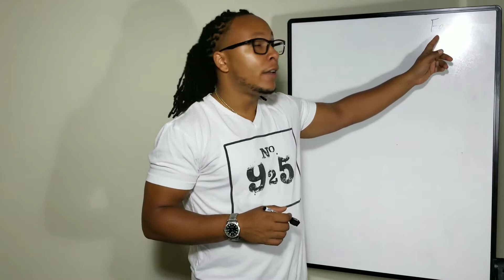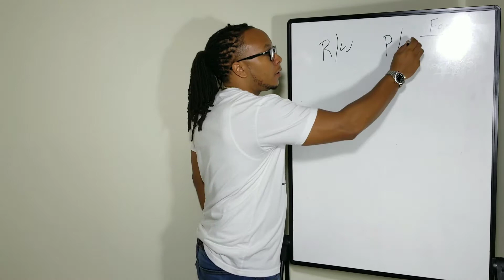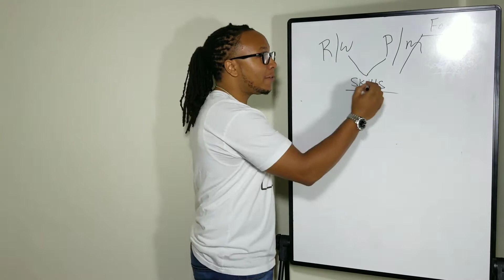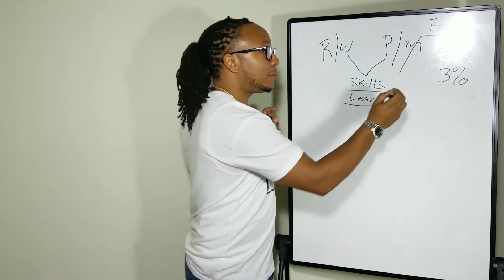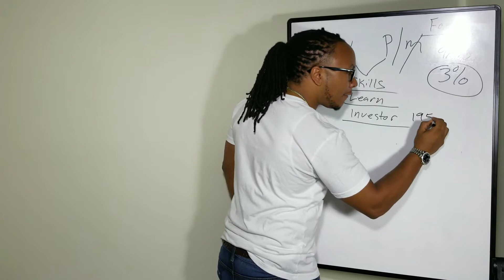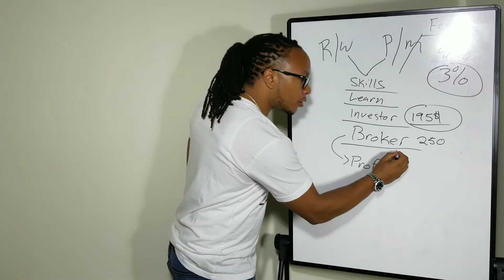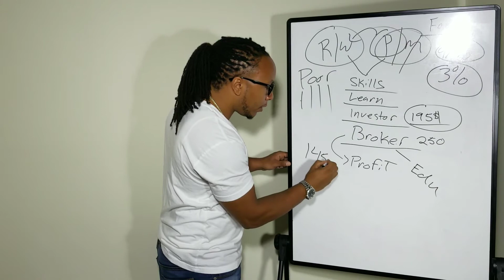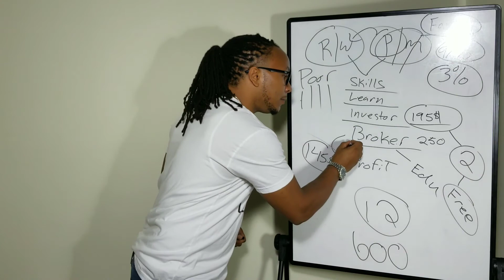How to grow your MONEY | FOREX | from home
Learning New Ways To Make Money will always ADD VALUE  TO your life.Become a student and LEARN How To Grow the MONEY YOU ALREADY HAVE!!!

{{{{{{{{{{{{{{{{{READY TO GET STARTED}}}}}}}}}}}}}}}}
TEXT
I WANT TO TRADE TO